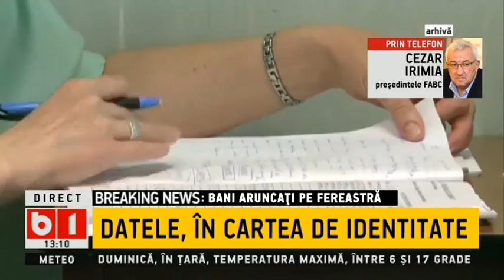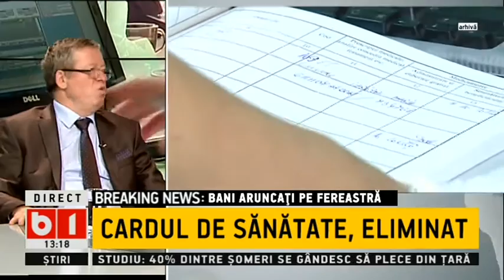CARDUL DE SANATATE- 200 milioane de euro aruncati pe fereastra